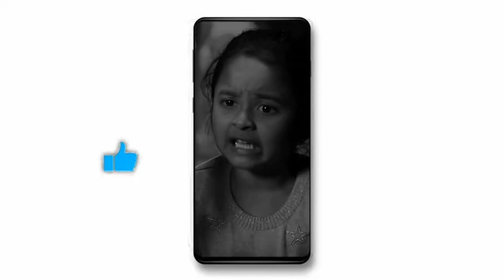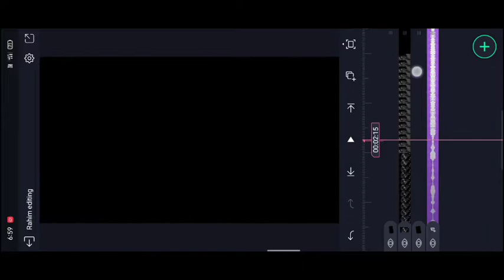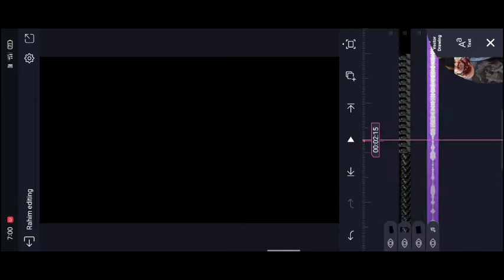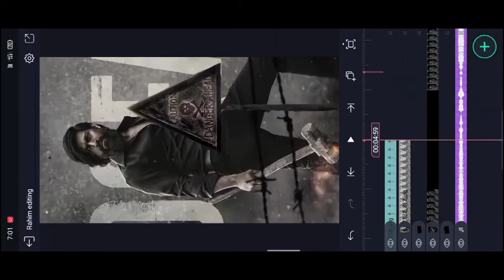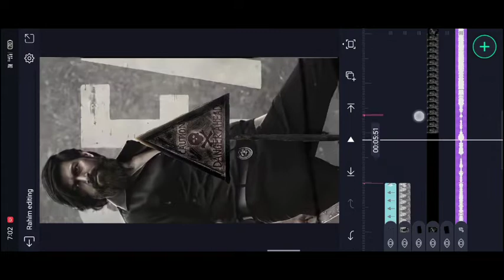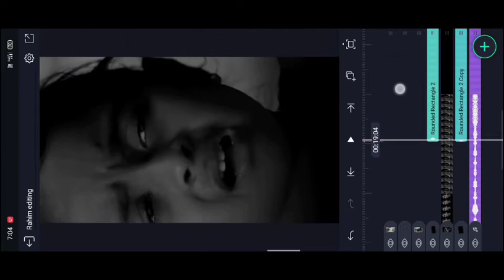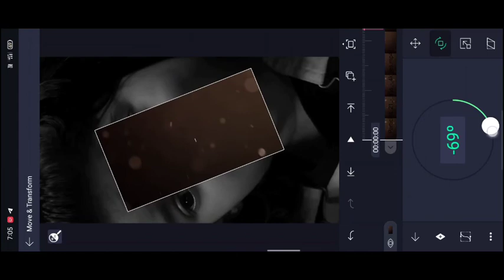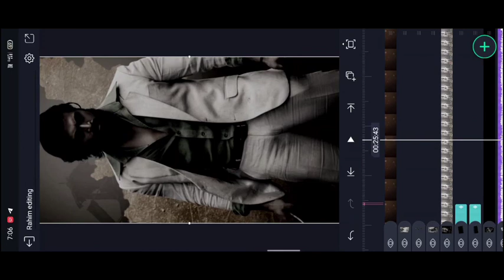Instag Trending Next Level Video Cut + Photo Editing in Alight motion Attitude status editing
There are many different styles of video editing that people use today. One of the most popular styles is lyrical video editing. This type of editing involves adding slow motion and special effects to your footage to create a more esthetically pleasing video. Another popular style is alight motion full screen. This type of editing makes your video look like it’s on fire! Finally, there is attitude status. This type of editing is used to add text to your video to create a powerful message.

There are many benefits to using Alight Motion for video editing. Firstly, it is a very user-friendly program that is easy to learn and use. The software provides a wide range of features and effects that can be applied to videos, allowing you to create truly unique and professional-quality videos. In addition, Alight Motion is fully compatible with 4K resolution, so your videos will always look high quality and professional. Finally, the software is constantly being updated with new features and effects, so you can always be sure that you’re using the latest and greatest technology.
first there is a beat Mark and you want to add the images for your song. for example you add the image to the first beat Mark and the image will be extend until to second beat Mark and then trim the right side part and add the another image and go some far and that place there is another beat Mark and then trim the right side part and the same process can be applicable for the song till the end.

Alight Motion is one of the best video editing tools out there. It offers users a wide range of features and options, as well as a powerful yet easy-to-use interface. Here are a few tips to help you get the most out of the software

after open beat mark project go to end and apply the effect last three photos after open shake effect copy the 3nd photo effects and get back open again beat mark project you already added last 3photos now add the effect before 2 photos 20 seconds to click the plus icon add a shape after zoom fully select black colour red line beat mark to trim the shape after go to blending and opacity decrease the opacity

after open shake effect
after copy the 2nd photo effects get back and open paste the effect not applyed images thank you for reading this article i think you understand how to edit this video any doubts comment me after thanks for visiting our site i give you all meterials download links in down you just scroll down and get download links

In recent days, there is a trend of creating lyrical videos with photos. This type of video editing can add a touch of class and elegance to any photo. You can use alight motion to create a full-screen effect that will really grab your viewers’ attention. Don’t be afraid to try out different styles and be creative with your videos. A touch of attitude can go a

With the development of technology, people are increasingly pursuing the trend of fashion. In particular, the trend of photo and video editing is becoming more and more popular. Alight Motion is a software that is widely used in video editing. It can quickly create videos with full-screen and dynamic effects. The software has a simple and easy-to-use interface, which makes it easy for users to create their own videos. In addition, with the development of the Internet, people’s attitudes are also changing. The trend of expressing oneself through photos and videos is becoming more and more popular. People want to show their unique attitudes through different styles of editing.

after go to effects and click the add effect search the blink effect select video standard settings after increase the blink effect get back and open shake effect project after select first photo copy the effects and open the beat mark project go to 4seconds 52 milliseconds after apply that effect in two photo’s and given image gap after 2 images and paste the effect same process will be applicable and till the end of this video thank you for visiting our sitee

There are so many ways to spice up your photos and videos with alight motion. This app allows you to add text, filters, music and more to make your content stand out. It’s easy to use and perfect for anyone who wants to add a touch of creativity to their social media posts. Whether you’re looking for a quick, easy way to enhance your photos or want to create full-blown lyric videos, alight motion is a great option thank you for visiting our website

►Photos LINK
Telegram chan